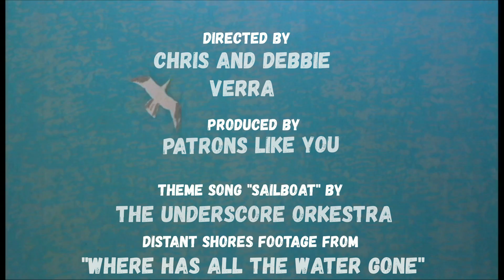Part 2 of Distant Shores Virtual Happy Hour with Wind over Water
In part two of our virtual happy hour with Paul and Sheryl Shard of Distant Shores, we discuss Paul's dreams of a new boat, the early years of the series and overcoming fear of crossing oceans.

We hope you enjoy the final instalment of our visit with Paul and Sheryl Shard of Distant Shores. In this episode we talk about being YouTube creators and they offer some tips and tricks for others wishing to start their own YouTube channel.